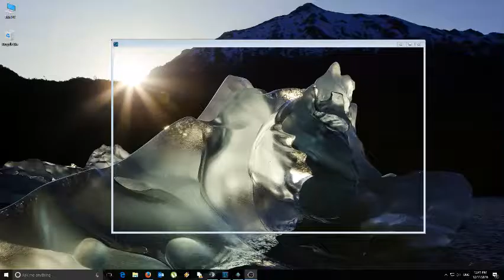Diablo III Tier 18 (Torment 3+) Greater Rift Solo Barbarian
Trying out a Tier 18 (a little above Torment 3) Greater rift. Nearly ran out of time, but made it just.

Call of the Ancients - Together as One
Hammer of the Ancients - Smash
Wrath of the Berserker - Insanity
Furious Charge - Merciless Assault
War Cry - Veteran's Warning
Battle Rage - Bloodshed

Ruthless
Nerves of Steel
Berserker Rage
Rampage